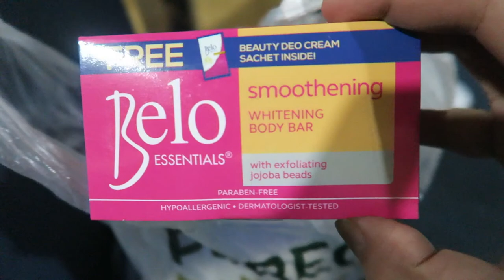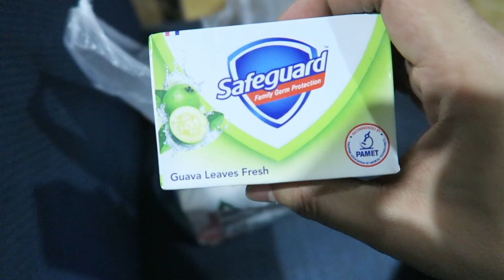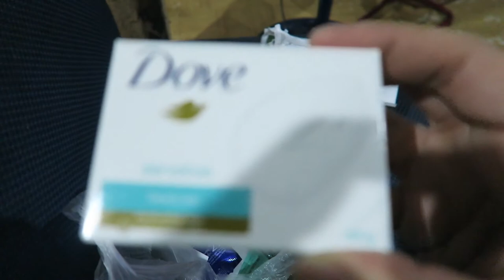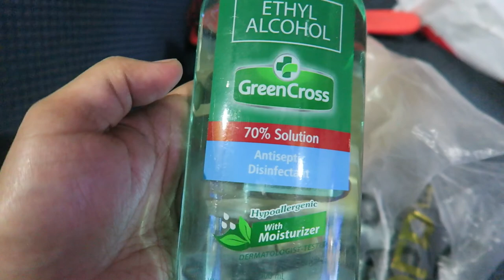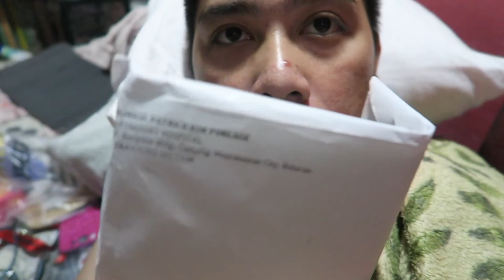HEART PROBLEM | Vlog#127 | Patrick Oronico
In this video, I will explain my health issues. I had series of doctor consultation and they found out that I have a heart problem.

Filmed: September 4, 5 & 12, 2017